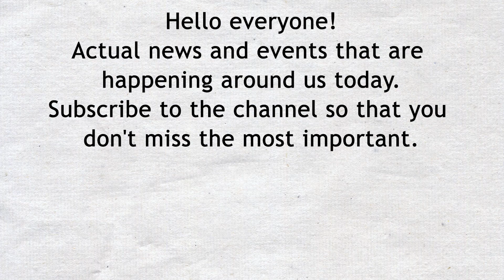Germany, Poland take over natural gas firms tied to Russia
Poland and Germany have announced separate takeovers of natural gas companies that had links to Russian energy giant Gazprom

Germany and Poland announced separate takeovers of natural gas companies that had links to Russian energy giant Gazprom on Monday, saying the moves were aimed at securing supply as Europe struggles with an energy crisis tied to the war in Ukraine.

Germany said it is nationalizing the former German subsidiary of Gazprom months after it was put under the control of a government agency, its latest nationalization in the energy industry since Russia's invasion.

The government cited the debt load of the company, which has been renamed Securing Energy for Europe, and said it was making the move to head off the danger of bankruptcy and ensure that it keeps running. The Economy Ministry said that SEFE, which is involved in the trade, transport and storage of natural gas in Germany and neighboring countries, is “a key company for Germany’s energy supply.”

Poland’s government, meanwhile, said it has taken “temporary compulsory management” of Gazprom’s share in the Yamal gas pipeline system in Polish territory. It said the takeover was needed for the country’s energy security and to ensure smooth decision-making in a company vital for gas flows.